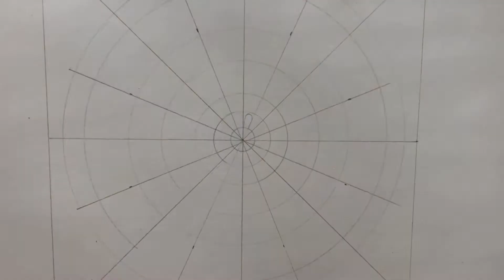Cómo dibujar un mandala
Traza un mandala desde el inicio, con lápiz y estilógrafo